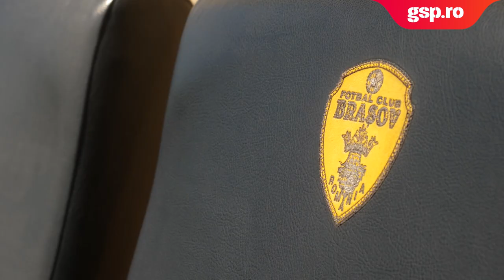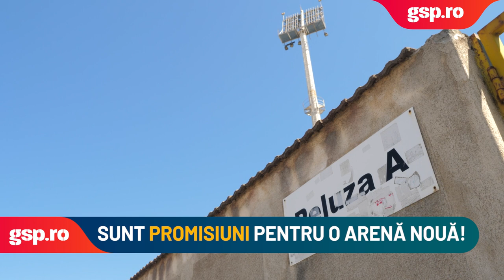REPORTAJ GSP la Brașov. Uitați de stadionului „Tineretului”! E bătrân! Și degradat!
Brașovul nu mai respiră de ani buni fotbal de primă ligă și nu mai are niciun stadion cu care să se laude. ”Tineretului” sau ”Silviu Ploeșteanu” e acum doar o umbră a unei arene ce altădată găzduia meciuri cu Inter Milano sau finale de Cupa României. Strada Stadionului numărul 1. Cartierul Bartolomeu, mai demult Brașovul Vechi, un nume ce ușor poate fi atribuit și azi, la ce peisaj oferă. Pentru că Stadionul Tineretului nu-și mai respectă numele. A îmbătrânit, până la urmă de înțeles. Iar trecerea anilor a lăsat urme, grele și ireparabile.